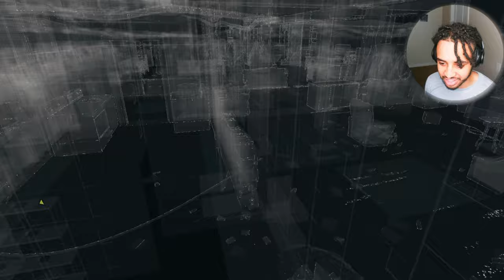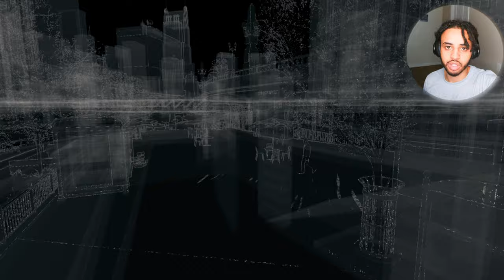STOPPING IRAQ’S S*X TRAFFICKING | WATCH DOGS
THIS DUDE IRAQ IN WATCH DOGS IS SOMETHING ELSE HE IS RUTHLESS HE GOTTA GO ON MY BATMAN ISH SAVING THE DAY AS ALWAYS BUT I'M CATCHING BODIES WHILE DOING IT EVERYBODY IN THE S#X TRAFFICKING GOTTA D*E ON MY BATMAN ISH